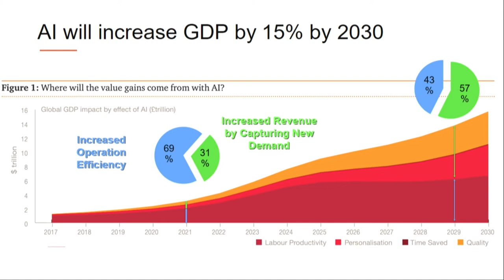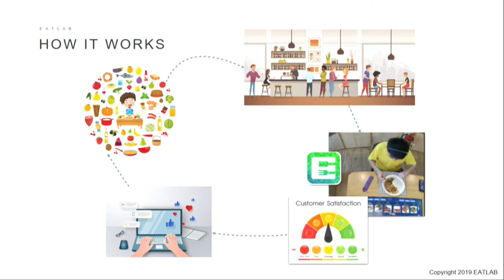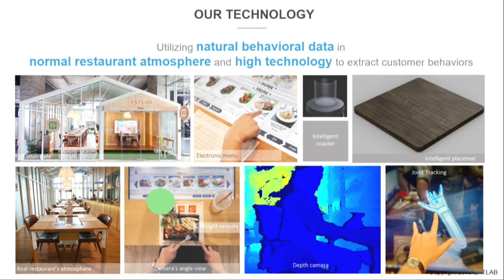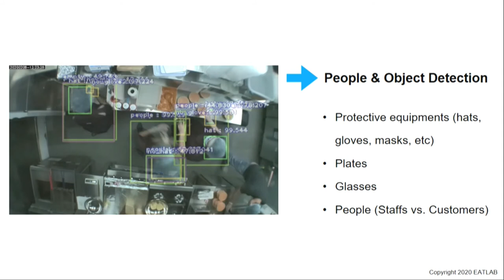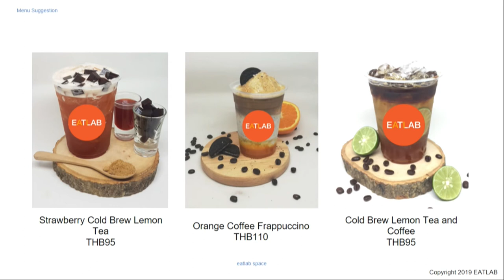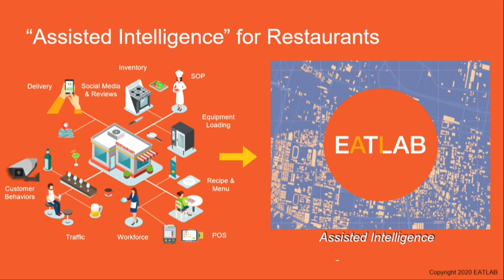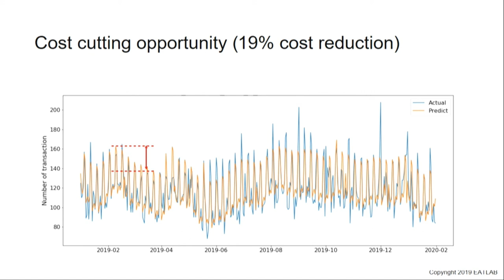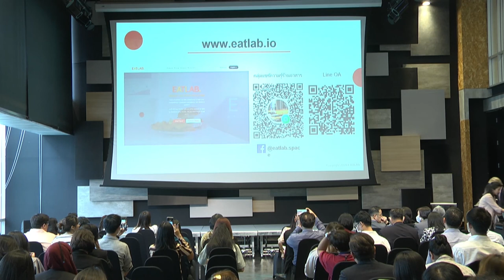การสัมมนาวิชาการ "การเพิ่มมูลค่าจากมันสำปะหลังเพื่อการบริโภค และการใช้อย่างยั่งยืน" (6/11)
การบรรยายหัวข้อ "การประยุกต์ใช้เทคโนโลยีปัญญาประดิษฐ์ (AI) เพื่อการพัฒนาผลิตภัณฑ์อาหาร" โดย ผศ.ดร.ชนิกานต์ ว่องวิริยะวงศ์ บริษัท อี๊ตแล็บ จำกัด ในการสัมมนาวิชาการ "การเพิ่มมูลค่าจากมันสำปะหลังเพื่อการบริโภค และการใช้อย่างยั่งยืน : การพัฒนาผลิตภัณฑ์อาหาร และพลาสติกชีวภาพจากมันสำปะหลัง" วันศุกร์ที่ 9 ตุลาคม 2563 เวลา 9.00 – 15.30 น. ณ ห้องประชุม ออดิทอเรียม ชั้น 7 อาคารเคเอกซ์ (Knowledge Exchange Center) ถนนกรุงธนบุรี แขวงบางลำภูล่าง เขตคลองสาน กรุงเทพฯ